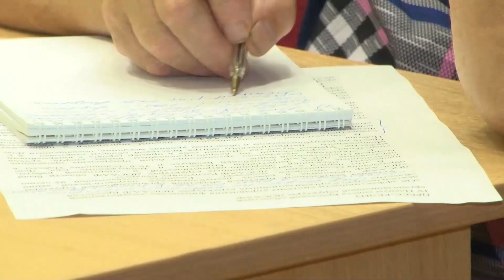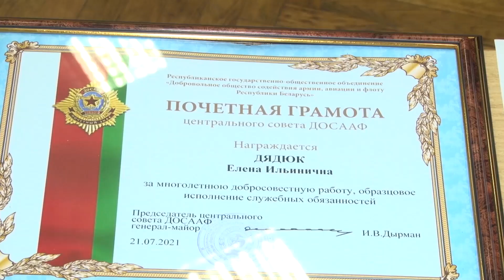Актуальные вопросы. Пленум совета областной организационной структуры ДОСААФ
Новые перспективы: в Пинске прошёл пленум совета областной организационной структуры ДОСААФ – известного с советских времен сообщества, которое уже многие годы готовит специалистов различного профиля, развивает популярные виды спорта и ведёт активную патриотическую работу. О мероприятии, которое проходило с участием председателя центрального совета ДОСААФ Республики Беларусь генерал-майора Ивана Дырмана, в нашем сюжете.